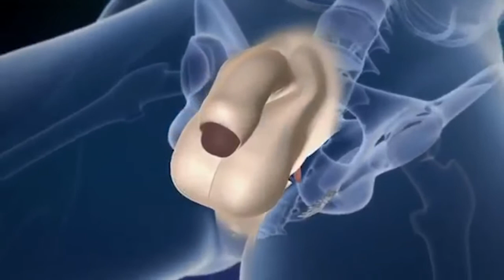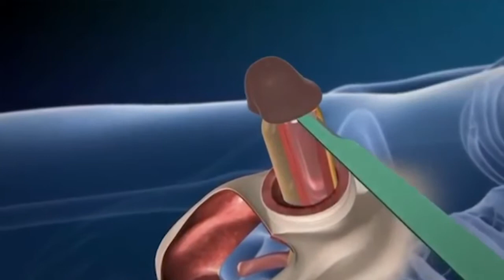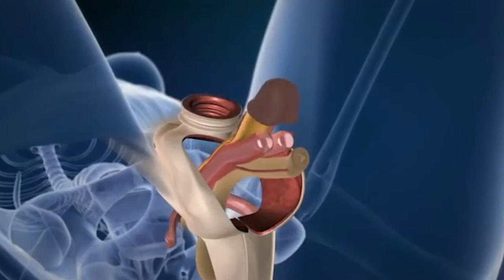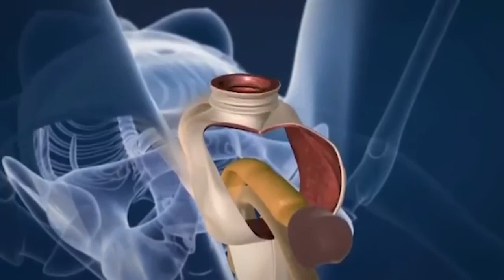toad.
"40 per cent of...males [cane toads]...had become hermaphrodites, possessing both testes and ovaries, and taking on feminine colouring and body characteristics. Another 20 per cent, while outwardly male, had undergone some feminisation." - The Independent, Solved: Mystery of the sex-change toads

Footage:
Toads & Frogs, History of Words, 2018
Human Resources, Scott Noble, 1999
Scientology Orientation,  Joe Haeggquist, 2017
Human Growth, Prelinger Archives San Francisco, 1947
Idaho's State Hospitals, Prelinger Archives San Francisco, 1960
Muscle Twitching and Spasms, NEJMvideo, 2015
Chains, Emma Hedditch, 2011
Joy of Living With Fragrance, Avon, 2006
I Miss You, Rookie Stray, 2019
Adult Vintage - 3 Nude Girls, Dead Surfers Club Overdose, 2018
Family inadvertently made pipe bomb for gender reveal..., KCCI News, 2019
Surgical Reconstruction for Male-to-Female Sex Reassignment, Surgery in Motion, 2013

Songs:
Sulk - TRST
Drown - the Smashing Pumpkins
Why Does It Shake? - Protomartyr
Cuatro Crazy - Y La Bamba
Seen and Not Seen - Talking Heads
Mythological Beauty - Big Thief
Chinese House Flowers - the Mountain Goats
Closedown - the Cure
Make Everyone Happy/Mechanical Birds - Modest Mouse
Nice Nice - Dazey and the Scouts
Drinking Song - Haley Heynderickx
Broke Open Love - Rainer Maria
Milk It - Nirvana
ATWA - System of a Down
Olde (Y) Tyme [Y] - AJJ

victoria riley klein, 2020